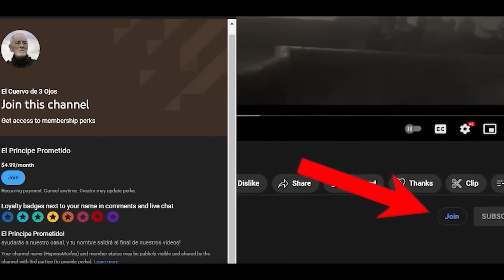SNOW 2024: Davos Regresa!! Noticia REVELADA!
Desde que hace unos meses se reveló que HBO estaba trabajando en la creación de una secuela de juego de tronos, llamada Snow, distintos actores que formaron parte de la primera serie han dado su opinión, e incluso han afirmado que están dispuestos a regresar. El actor Liam Cunningham, quien interpretó a sir Davos en juego de tronos, ha afirmado en los pasados días que desea regresar en la serie de Jon Snow. Por lo que si deseas saber lo que dijo éste actor, y cómo su personaje puede influir en la secuela de juego de tronos, no te despegues de éste video. Esta noticia fue publicada por la página web Collider, quienes suelen ser de las primeras plataformas en revelar noticias de futuras producciones